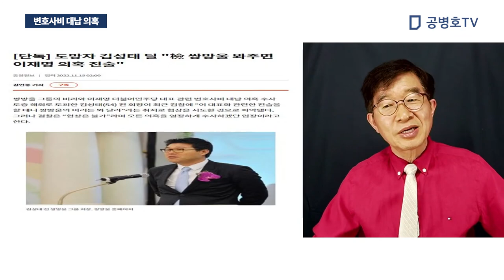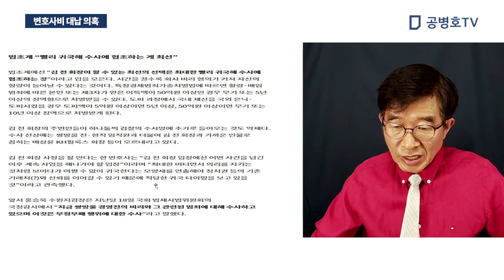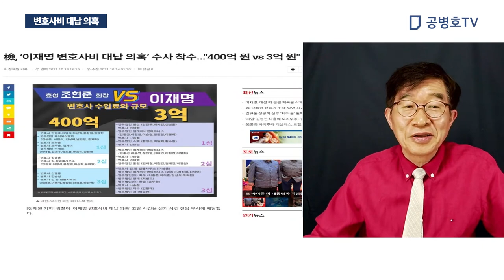변호사비 대납 의혹 / 쌍방울 전 회장, 검찰과 딜 시도 [공병호TV]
Bitcoin : 3MTW849AkP2ftLeSK2teZHMmzLu7Z83s9U